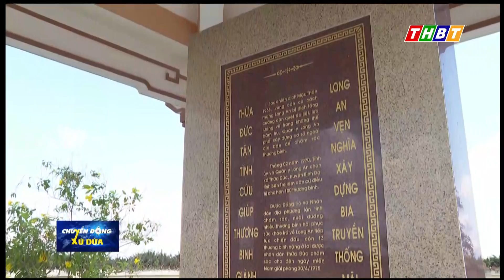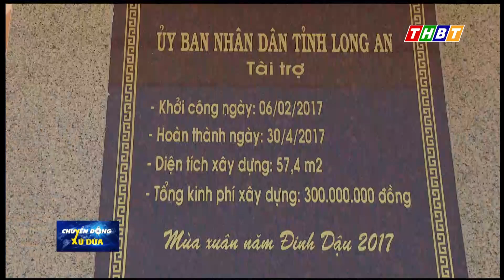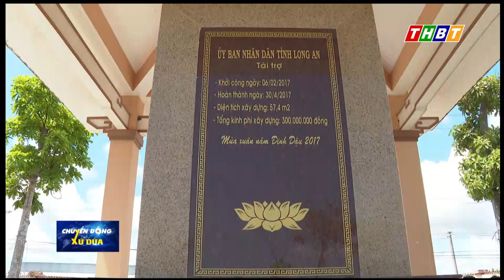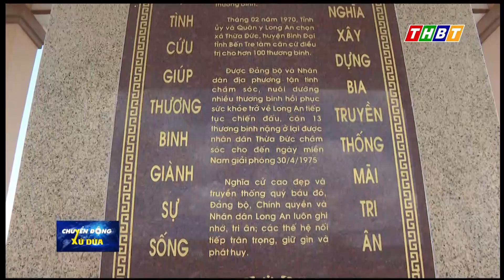BIA TRUYỀN THỐNG XÃ THỪA ĐỨC HUYỆN BÌNH ĐẠI